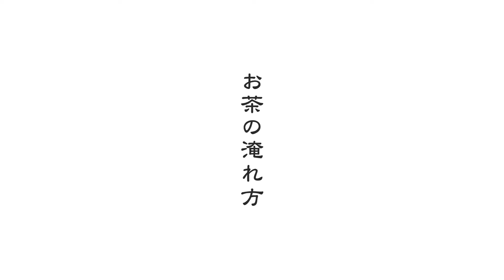松阪茶の淹れ方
松阪が誇る地場産品の一つ、松阪茶の淹れ方をお伝えします。

【松阪茶】
松阪市の中山間部、飯南・飯高地域で作られる深蒸し煎茶のこと。この深蒸し煎茶は関西茶品評会などでも数々の賞を受賞するなど、毎年高く評価されています。